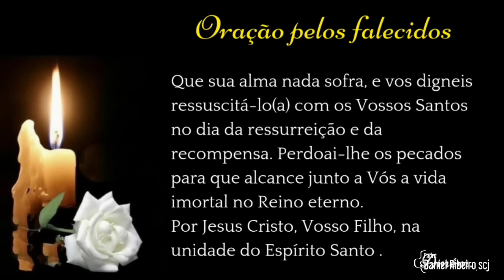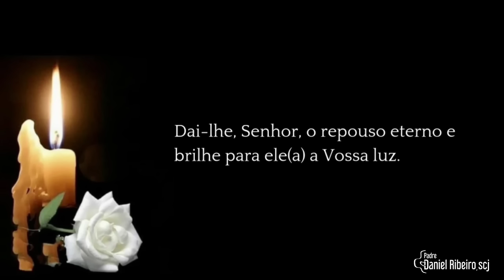4º /30 Dias de Oração pelos Falecidos | Inferno